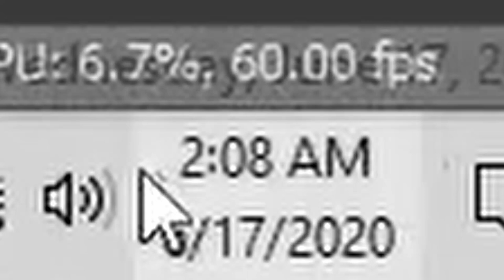DIVING INTO A BRAND NEW SEASON!! | Fortnite Chapter 2 SEASON 3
WELCOME TO SEASON 3!! Let's DIVE IN!